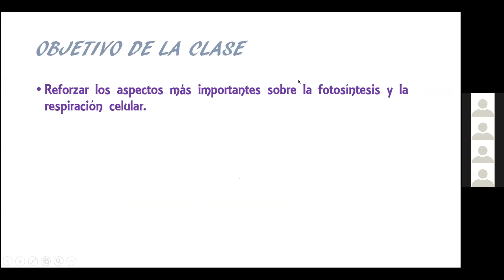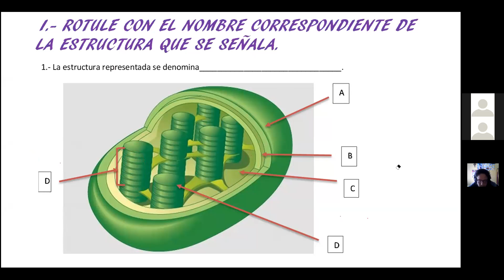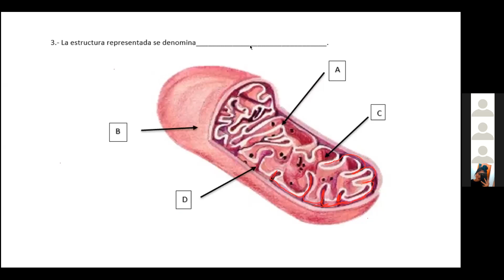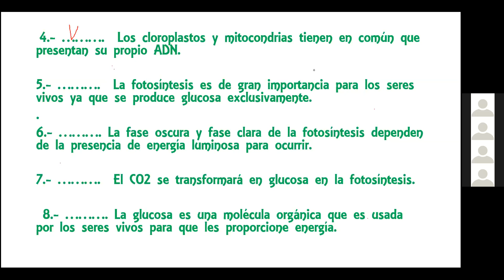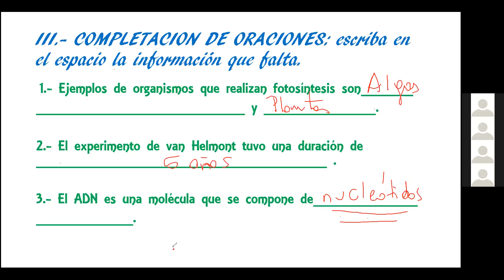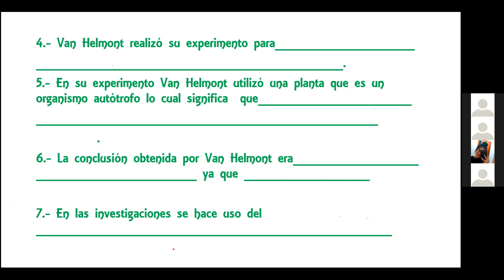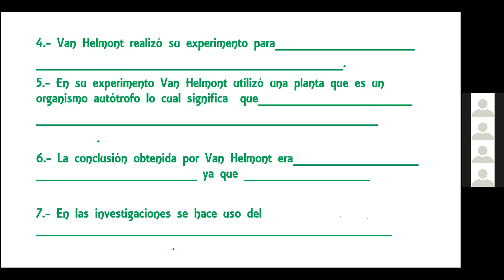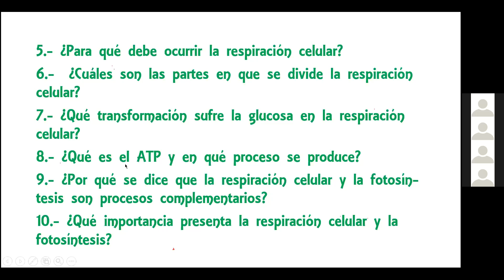Zoom, Primero medio A y B, Biología 20/10